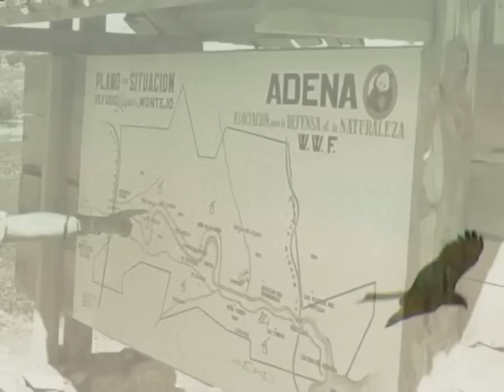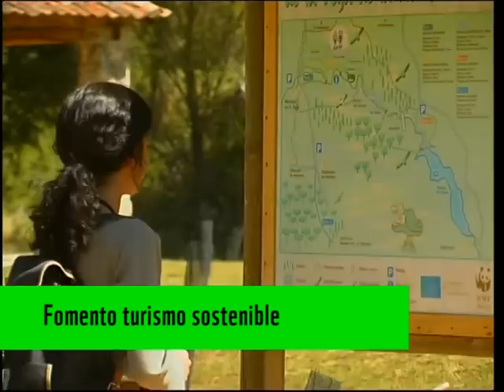Aniversario del Refugio de Rapaces de Montejo de la Vega